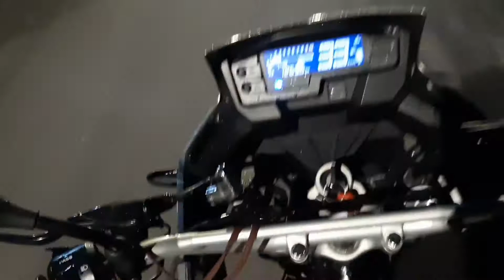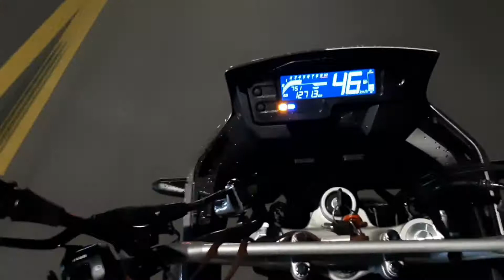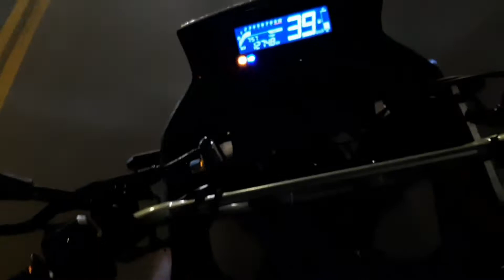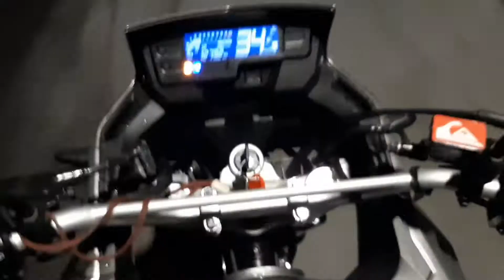XRE 2020 🚀🚀!!! ROLEZAO NOTURNO DE XRAO!!!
ROLEZAO NOTURNO TOP DE XRE 2020